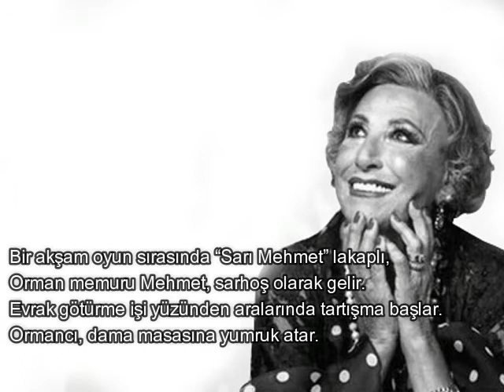Aman Ormancı Türküsünün Hikayesi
Ormancı Türküsü - Muğla

Temmuz 1946'da Muğla'nın Geneves Köyü'ndeki
Belen Kahvesi'nde vuku bulan gerçek bir olay üzerine
Değirmenci Pisili Tahir Usta tarafından söylenen
Ve zamanla ünü Türkiye geneline yayılan bir halk türküsüdür.
Ağa çocuğu Mustafa Şahbudak ile
Muhtar Tevfik Cezayir,
Çok sıkı iki arkadaştır.
Her akşam köy kahvesinde dama oynarlar.

Bir akşam oyun sırasında “Sarı Mehmet” lakaplı,
Orman memuru Mehmet, sarhoş olarak gelir.
Evrak götürme işi yüzünden aralarında tartışma başlar.
Ormancı, dama masasına yumruk atar.

Mustafa, bu hareket karşısında ormancıyı tokatlar.
Köylüler ormancıyı sakinleştirmek istese de,
Ormancı küfürler sallar ve Mustafa’yı kolundan yaralar.
Mustafa korkutmak amaçlı tabanca ile ateş eder.
Fakat kurşun Tevfik’e gelir ve ağır yaralanır.
Tahta bir sal ile 23 km uzaktaki hastaneye giderler.
Doktor çok geç kalınlığını söyler.
Tevfik, Mustafa’yı yanına çağırıp ”Ben ölüyorum, hakkını helal et” dedikten sonra can verir.

Mustafa teslim olur 4 yıl ceza alır,
Ormancı Mehmet, tayin ister köyden ayrılır.
Mustafa’da hapisten çıktıktan sonra
Köyden ayrılıp Muğla’ya yerleşir.
Hayatının kalan yıllarını bu olayı
Unutmaya çalışarak geçiren Mustafa Şahbudak
28 Mart2005 günü İzmir Ege Üniversitesi
Hastanesi’nde 83 yaşında ölür.

Seslendiren: Müzeyyen Senar